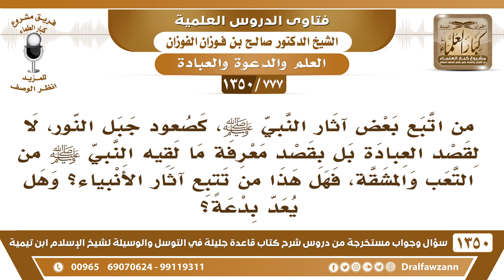[777 /1350] ما حكم تتبع آثار النبي ﷺ كصعود جبل النور لا لقصد العبادة بل بقصد معرفة ما لقيه من تعب..؟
-[777 /1350] السؤال: من اتبع بعض آثار النبي صلى الله عليه وسلم، كصعود جبل النور، لا لقصد العبادة بل بقصد معرفة ما لقيه النبي صلى الله عليه وسلم من التعب والمشقة، فهل هذا من تتبع آثار الأنبياء؟ وهل يعد بدعةً؟
 الجواب: إي نعم، ما كان الرسول صلى الله عليه وسلم ولا أصحابه يذهبون إلى جبل النور، ما كان الصحابة من بعده يروحون يشوفون ما فعله الرسول وتكبلَ من المشقة، ولأن هذا يفتح باب، يفتح باب للجهال، فإغلاق هذا الباب لا شك أنه أحوط وأبرأ للذمة.
للاشتراك في قناة الشيخ صالح الفوزان
أسئلة وأجوبة من شرح قاعدة جليلة ( 1350 ) مقطع

للاستفسار والإقتراحات والدعم
رئيس الفريق
لمشروع كبار العلماء